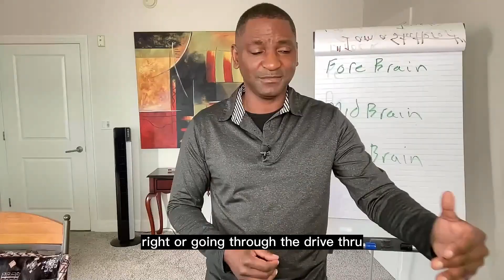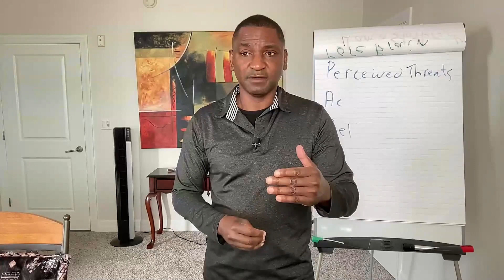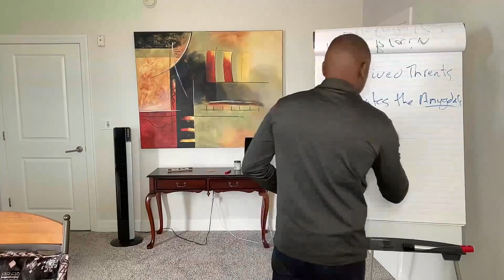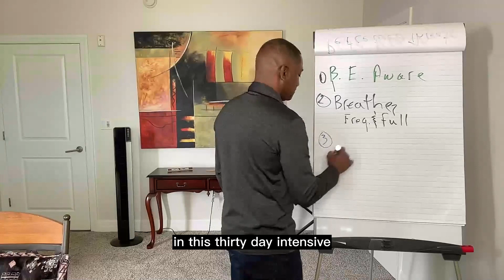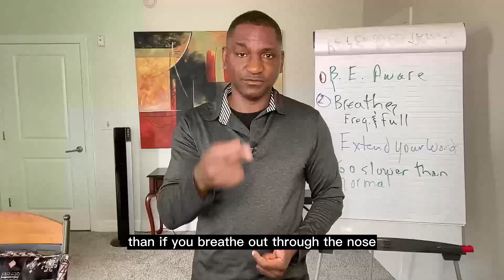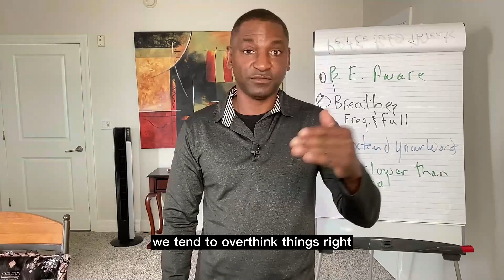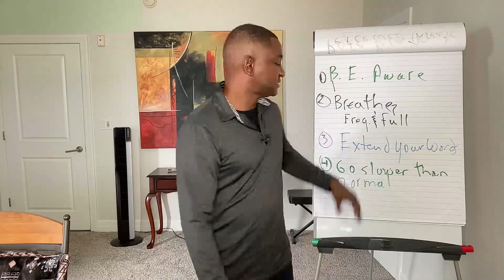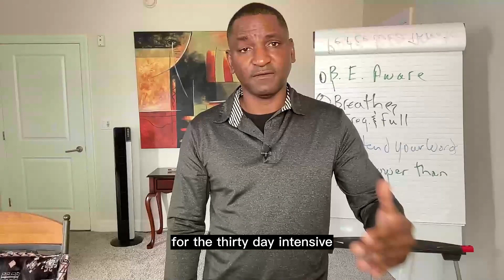Why Your Mind Gets Hijacked When You're Under Pressure | WEBINAR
Why Your Mind Gets Hijacked When You're Under Pressure

Have you ever found yourself struggling to think clearly during high-pressure situations, such as giving presentations or making important decisions? If so, you're not alone.

In this informative webinar, we'll explore the science behind the brain's response to stress and its impact on your performance. We'll explain how our brain's emotional response to pressure can temporarily override rational thinking in challenging moments and provide you with four practical strategies and techniques to prevent this mental takeover, enabling you to maintain control even when the pressure is on.

Don't let your mind sabotage your success in high-pressure moments. Join us for this insightful webinar and discover practical tools that will empower you to stay composed and perform at your best when it matters most.

✨FREE MASTER CLASS:
The 5 Habits You Must Develop Now IF You Really Want to Improve Your Speech